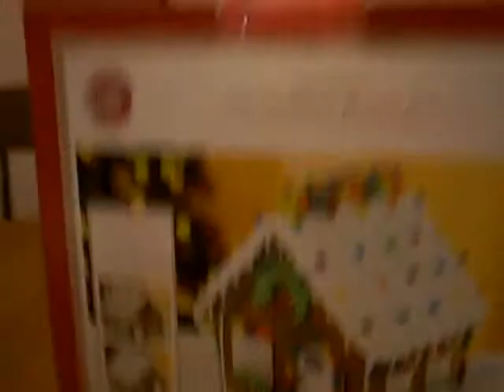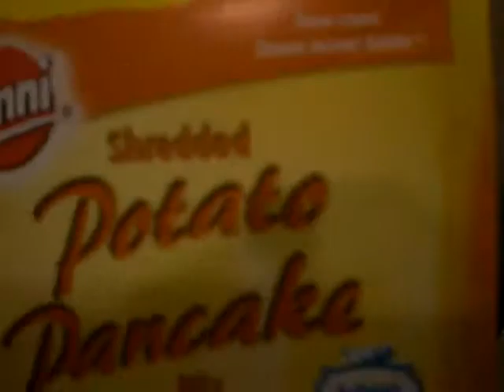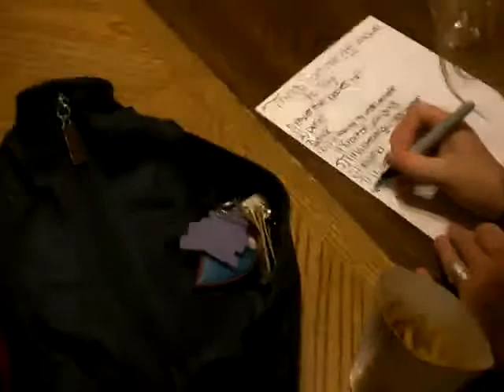Amazing night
The first time ive hung out with tina and gabi or even gabi in forever...we made a Ginger Bread Porn Shop! lol we had a gingerbread house from christmas...sooo we decided we would make it XD lol